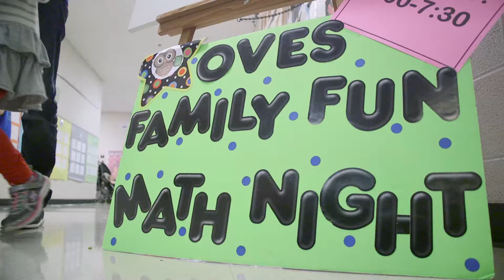Math Night at Oak View Elementary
Math madness is in full swing at Oak View Elementary where students and their families gathered March 13 for the school's annual Family Math Night.